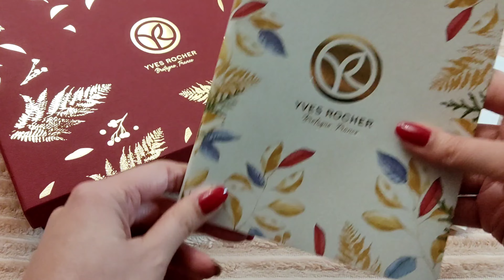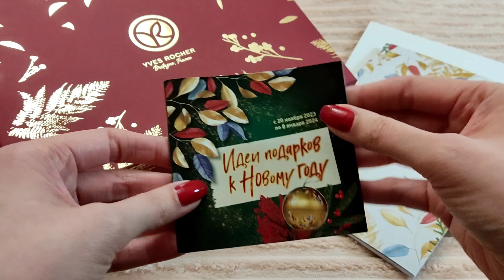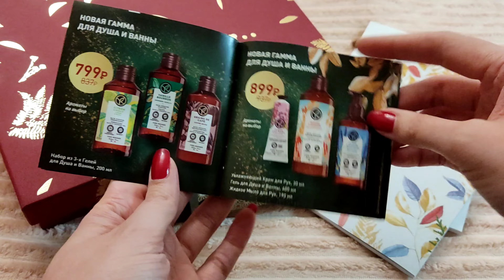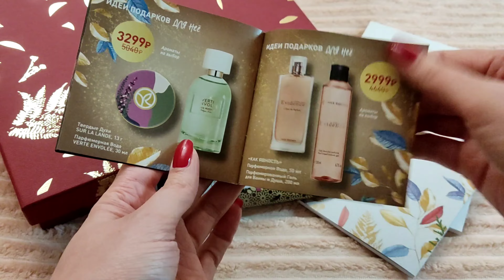Набор от Yves Rocher в подарок 🎁💕 Выбираю платье 👗на корпоратив! 🪩